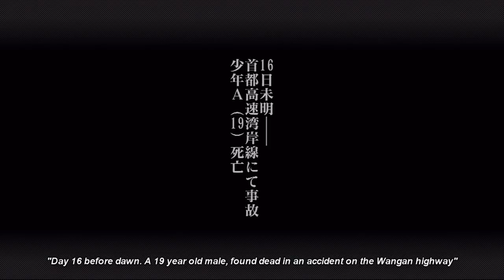Let's Play Wangan Midnight [PS3] - Part 1 - Hot Eriko has the worst Boyfriend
Episode synopsis: Never knew Eriko was this cute / hot. But more importantly, never knew that Shima could be a dick to his own girlfriend.

Welcome to Myogi's Let's play of Wangan Midnight for the PS3.
This was highly demanded by you guys so here we are playing it now.
I live to please my fans afterall. I'll even go through the trouble of translating MOST of the cutscene dialogues for you guys to understand.
This may be uploaded by series, I might adjust if some series are shorter than others.

All raw and uncut!
Recorded with: ROXIO HD Game capture
Recorded with "Havock"
Disc supported by "KenzZ"